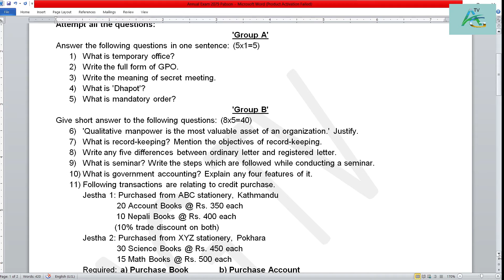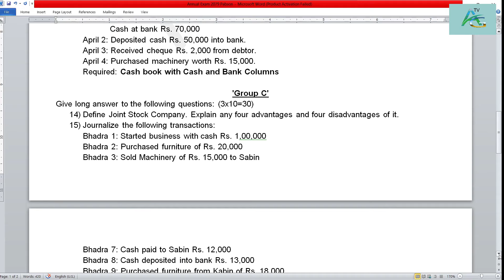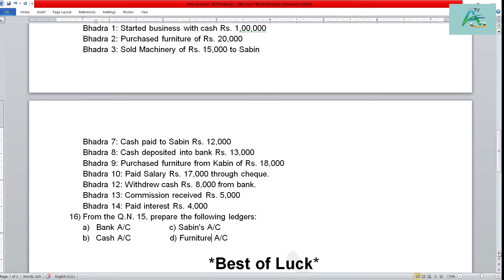Class 9||Office Practice & Accounting Model Question 2079 for Final Exam| Based on PABSON'S Syllabus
Class 9||Model Question for Annual Exam-2079||Based on PABSON'S Syllabus||SET 'A'||OPT II: Account||